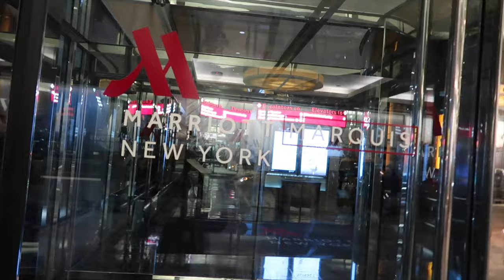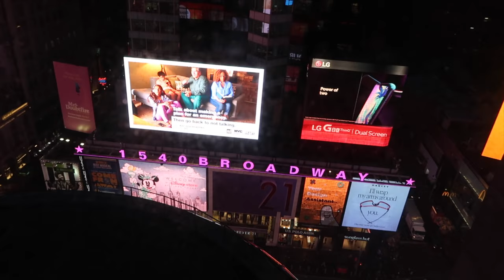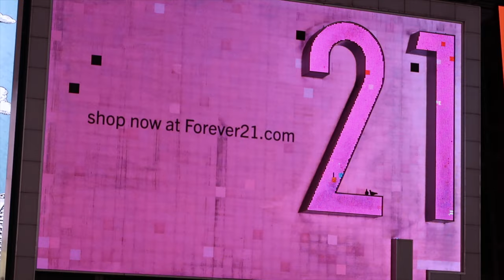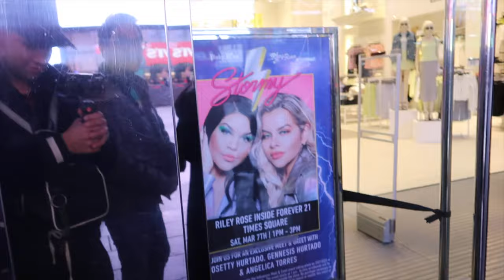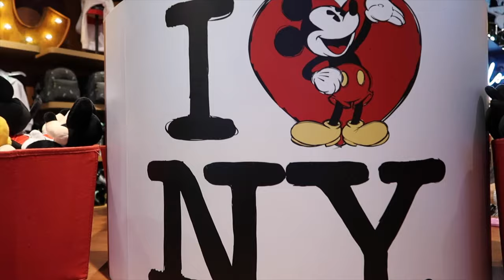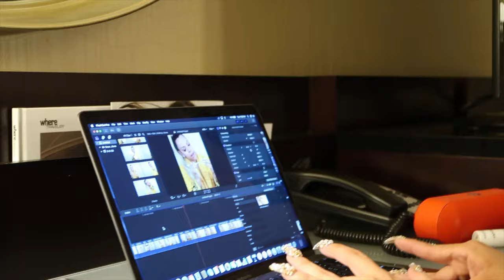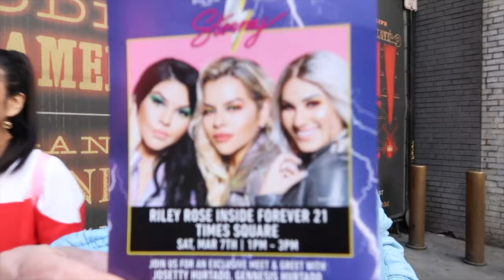New York Vlog | Josetty Hurtado